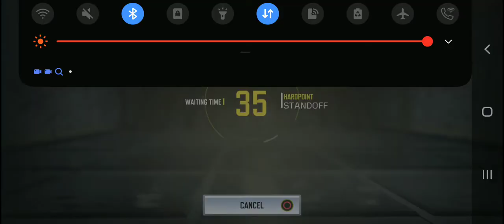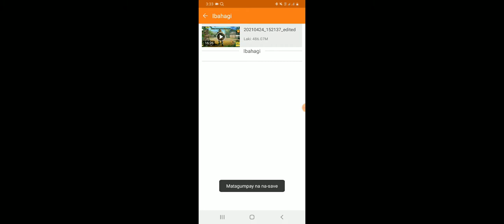Call Of Duty: Mobile (Multiplayer) - Standoff & Crash (Hardpoint) (with PS4 Controller)